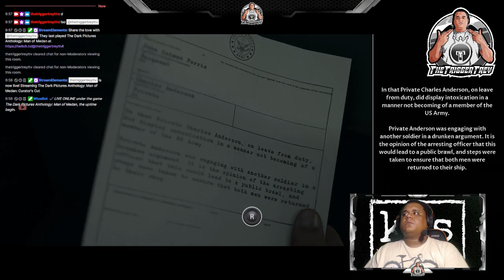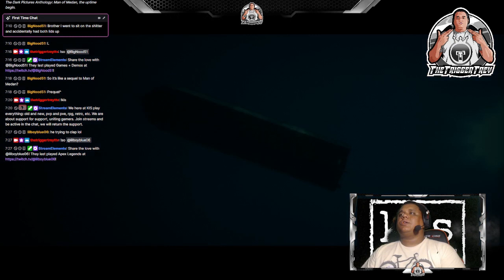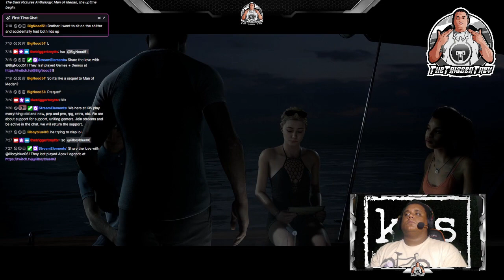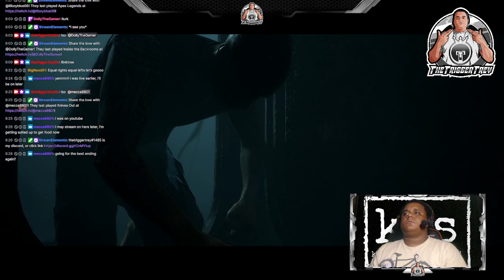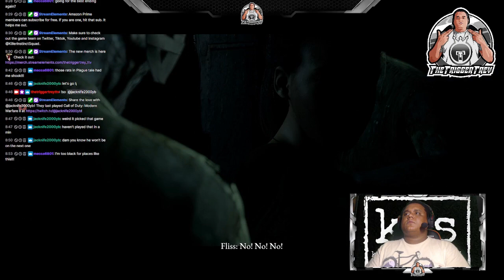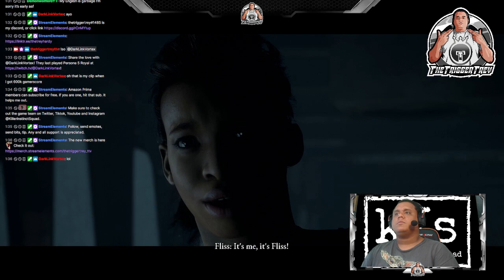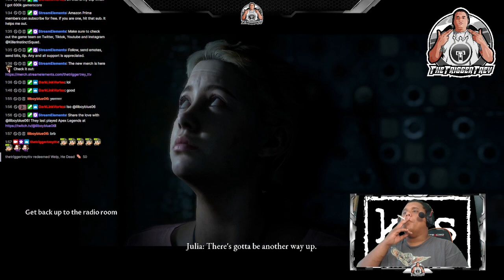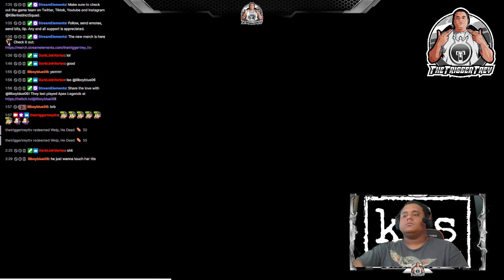The Dark Pictures Anthology: Man of Medan - Curator's Cut (Full Game)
Man of Medan by @TheTriggerTrey